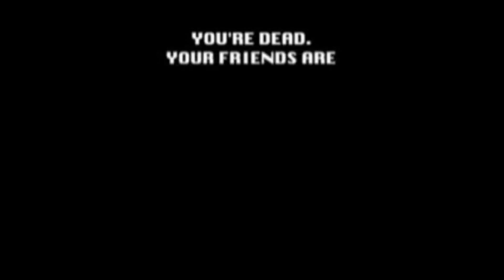TTV Learns to Not Mock the Pig | Dead By Daylight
JJJREACTS
Memes